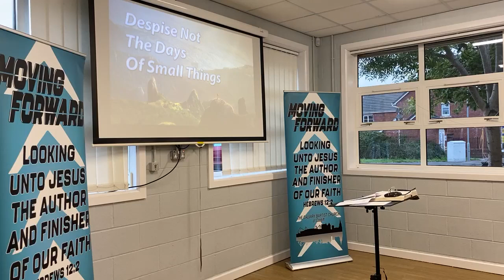Despise Not The Day Of Small Things | Dr B J Stagner Jr | 25 September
PM Sermon preached at Calvary Baptist Church of Cardiff 25 September 2022